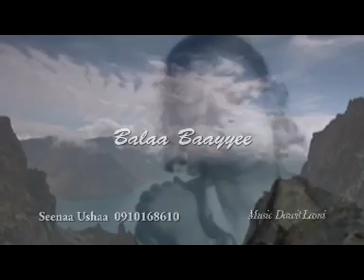Oromo gospel song new 2015 Seenaa Ushaa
Balaa Baayee Na Ceesisee